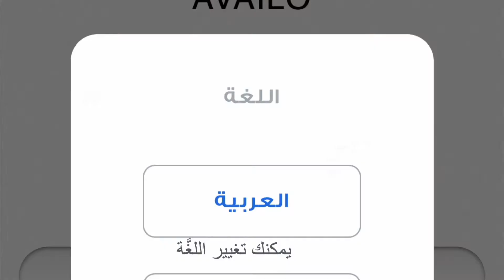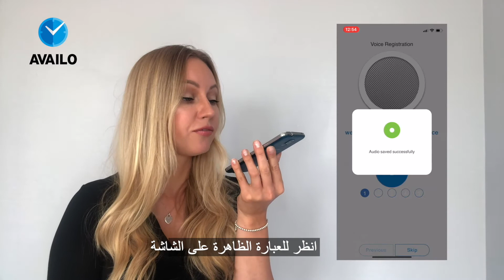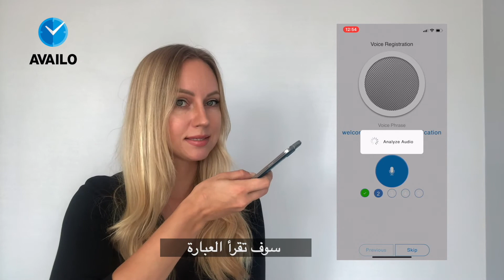How to register employee in AVAILO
Step by step registration guide for AVAILO app